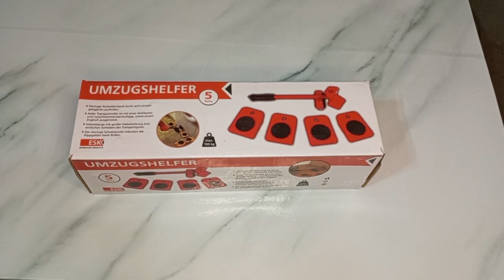How to Move Heavy Duty Furniture and How to use Furniture Mover Set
ABS pulley is load-bearing. There are 8 wear-resistant small pulleys on a single pulley, which is strong and flexible.

The non-slip pad can rotate 360 ° with non-slip, making the handling process more labor-saving.

The bar rocker supports are raised and supported at a right angle of 90 ° to prevent dragging.

Ergonomically designed handle for comfortable grip and easy operation.

Each wheel has the load of 30kg(4pcs total 150kg) so you can rest assured that it’s perfect for the job!